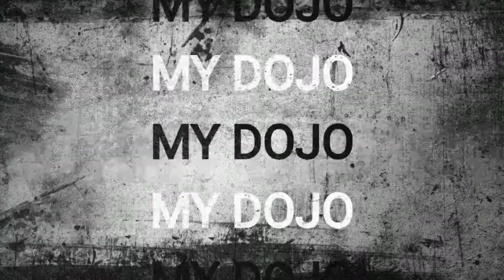BERLATIH RITME KATA | KARATE (PART-2)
Salam Karate, Osu

Setelah kita melakukan latihan fisik atau warming-up (dalam part-1), kita lanjutkan latihan Kihon KATA Karate, dimana para kohai dilatih gerakan sempurna/stabil yg tidak mengambang atau labil.

simak keceriaan latihan Kohai2 Dojo Matahari Jimbaran LEMKARI Bali.